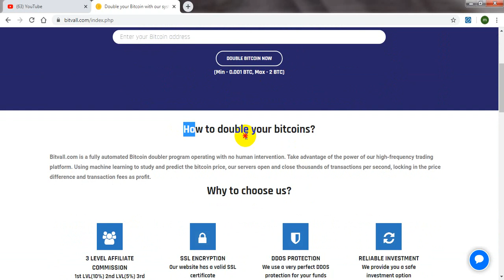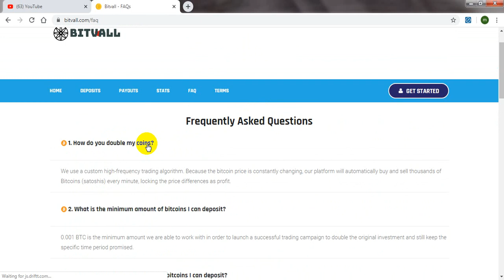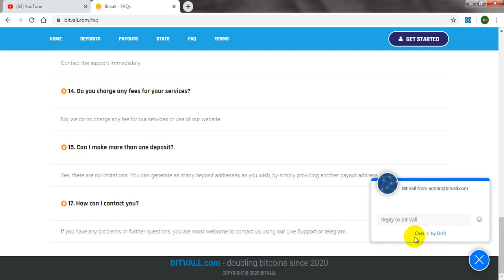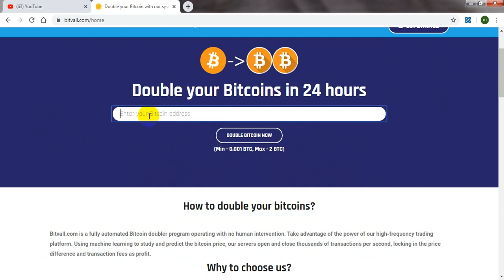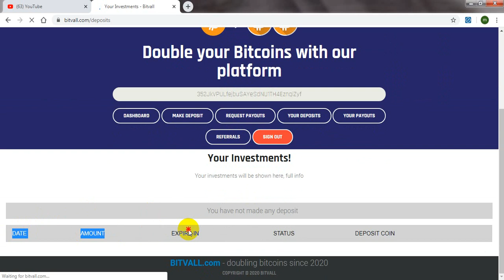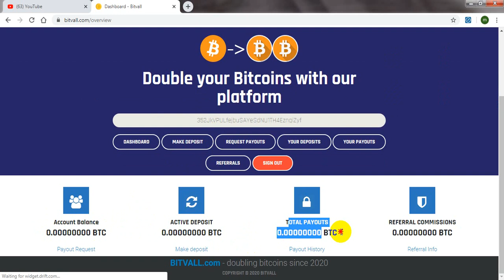New Double Bitcoin Site || Bitvall.com 🔥Live Deposit Proof || Double Your Bitcoin In 24 Hours